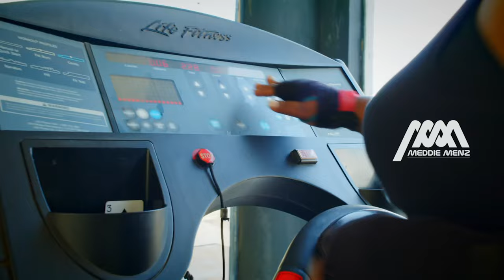Muloo by Catherine Kusasira Official Video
Follow Catherine Kusasira